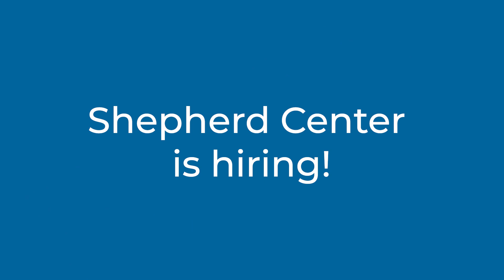Shepherd Center Employees Talk About Why They Work Here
Shepherd Center, located in Atlanta, Georgia, is a private, not-for-profit hospital specializing in medical treatment, research and rehabilitation for people with spinal cord injury, brain injury, multiple sclerosis, spine and chronic pain, and other neuromuscular conditions. Founded in 1975, Shepherd Center is ranked by U.S. News & World Report among the top 10 rehabilitation hospitals in the nation. In its more than four decades, Shepherd Center has grown from a six-bed rehabilitation unit to a world-renowned, 152-bed hospital that treats more than 743 inpatients, 277 day program patients and more than 7,161 outpatients each year in more than 46,000 visits.